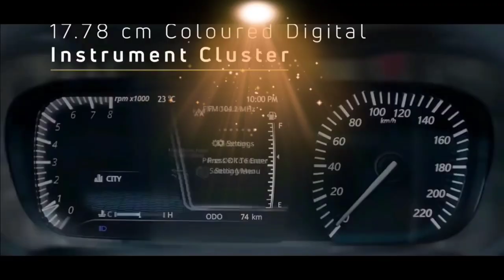TATA HBX LAUNCH TIME 31MARCH ₹4.10LAKH MOST DETAIL VIDEO || FIRST IMPRESSION.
Hello everyone Welcome to My Chanel I am PANKAJ SHARMA From HIimachal  Pardesh In MANDI City  (Pure Mandyal )